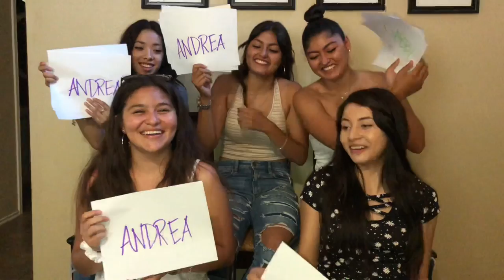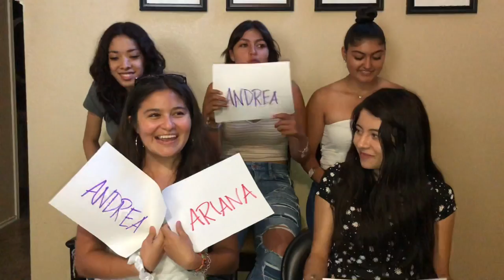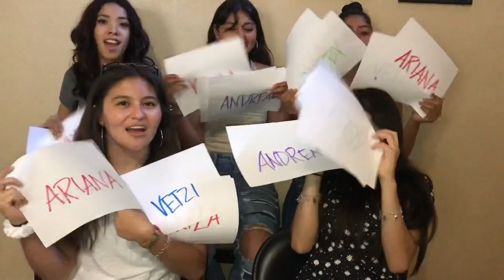FIRST Q&A! (Boyfriends? New members? Who’s Most Likely To?) | Las Reinas Platinum